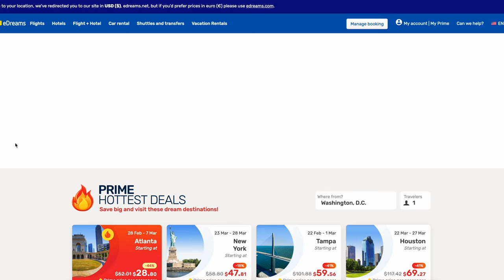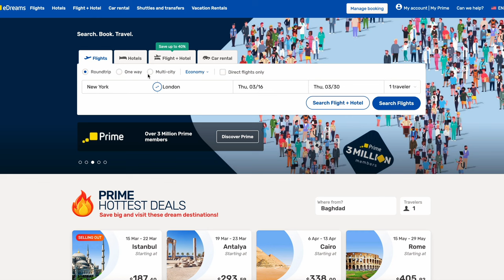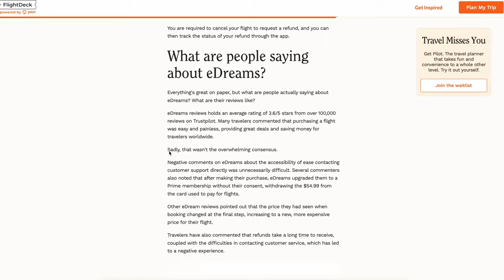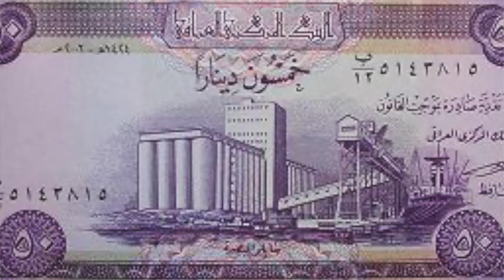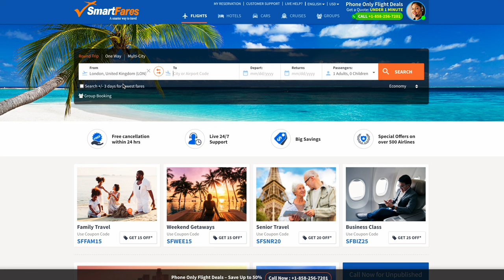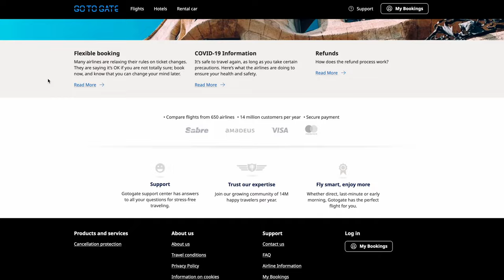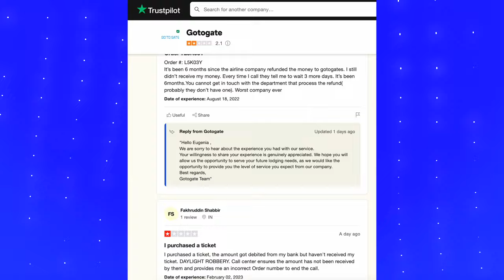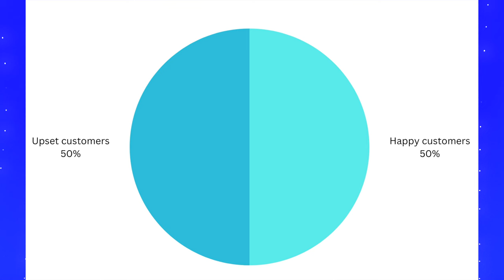Warning: Don't Use These Websites To Book Flights!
Avoid these sites when booking travel.